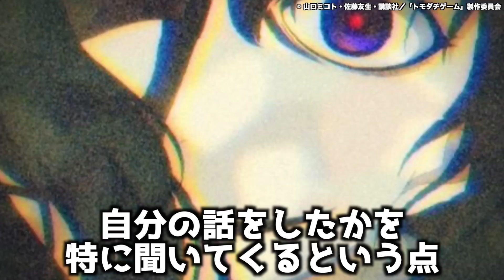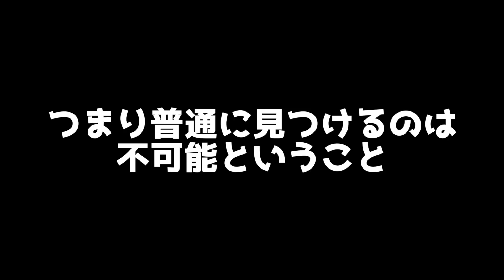【トモダチゲーム】第3ゲームに突入後人気が急加速！新キャラの声優が豪華すぎる…原作カットされた重要なルールについて補足解説します【2022年春アニメ】【おすすめアニメ】【7話】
ミエテル？

2022年春アニメの考察予定アニメ
・SPY×FAMILY